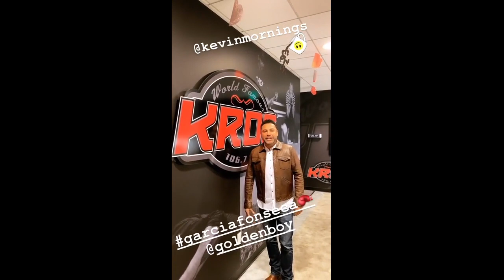Oscar De La Hoya - Golden Boy 2020-02-13